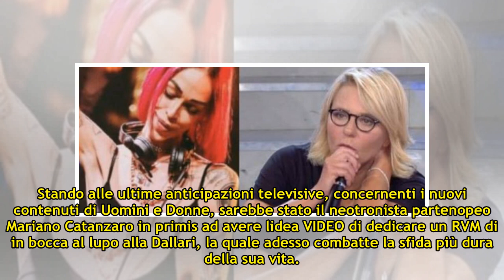Uomini e donne: ex-tronista Valentina è malata, il RVM muove il pubblico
In data 12 gennaio 2018, sono avvenute le attesiss...